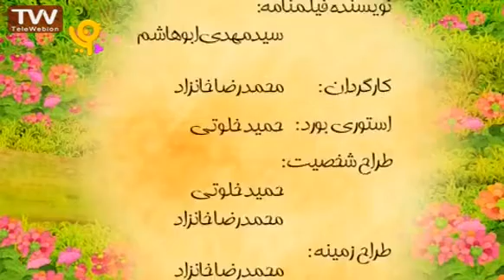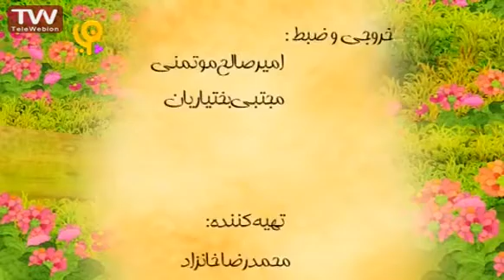دهکده بزابزا 55